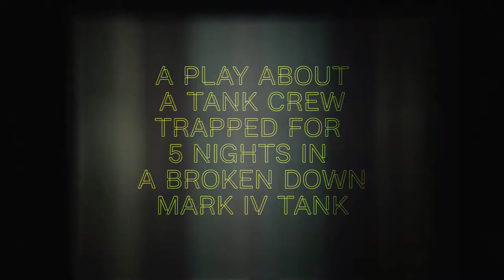Bully Beef Trailer for the International Youth Arts Festival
Trailer for the play Bully Beef from the makers of the horror/sci-fi podcast series 'Whisper Through the Static' comes a play inspired by true events for the International Youth Arts Festival Kingston 2019.

September 1916, the Somme, a British tank breaks down during an advance and now the crew, fresh from training, must endure five nights in no man's land. Besieged from without and unravelling from within.
Shortlisted by New Writing South for best original play and Winner of IYAF Award for “Best of Brighton Fringe Theatre” at Brighton Fringe 2018. One Performance only at the Rose Studio in the Rose Theatre Kingston.